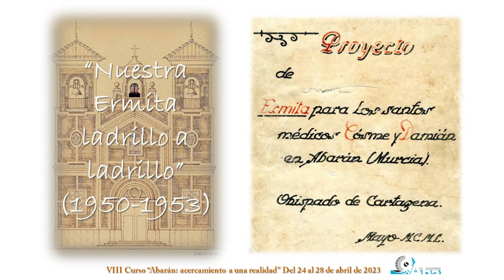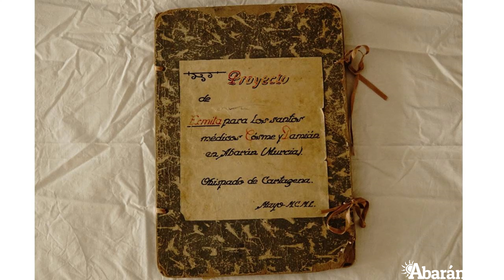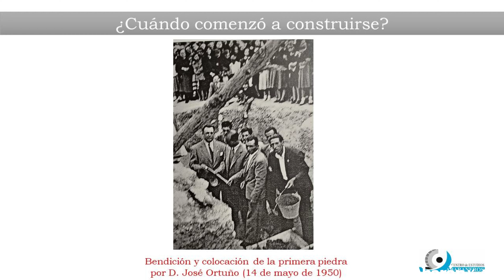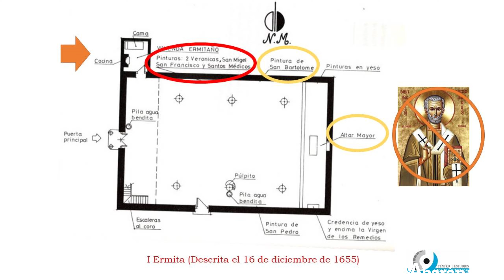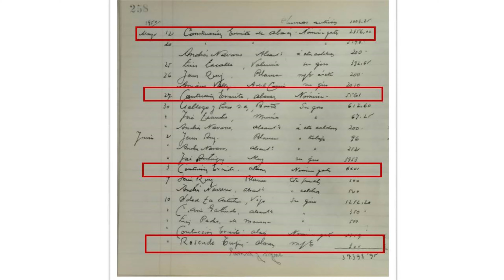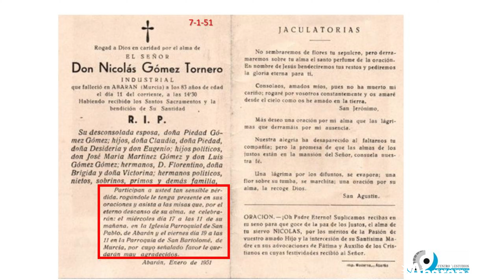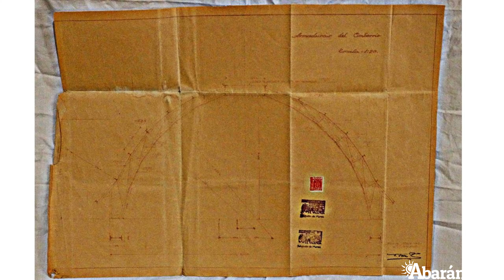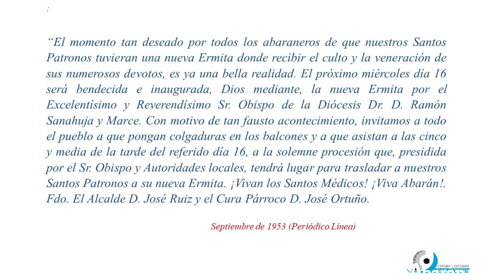La construcción de La Ermita de Abarán descrita ladrillo a ladrillo por Álvaro Carpena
El miércoles 16 de septiembre del año 1953, hace 70 años, tuvo lugar la inauguración de nuestra ermita de los Santos Médicos y, con ese motivo, dentro del VIII CURSO “ABARÁN: ACERCAMIENTO A UNA REALIDAD” se programó la charla “La Ermita, ladrillo a ladrillo” que estuvo a cargo del presidente del CEA, Álvaro Carpena Méndez y que se celebró en la propia ermita, ante más de 200 asistentes,  el miércoles 26 de abril.